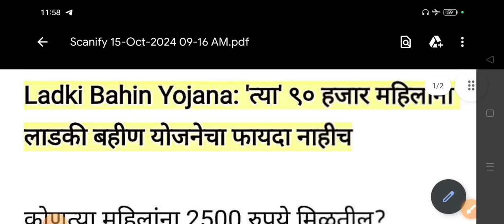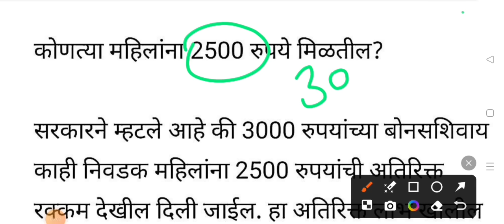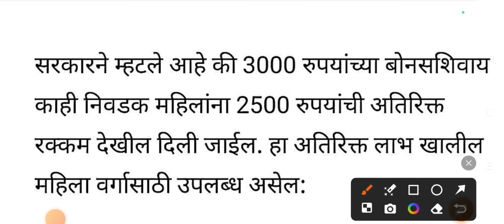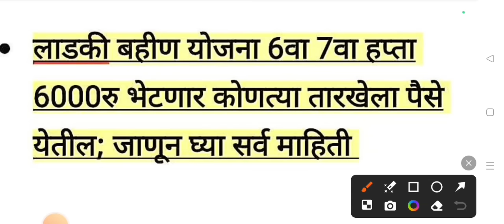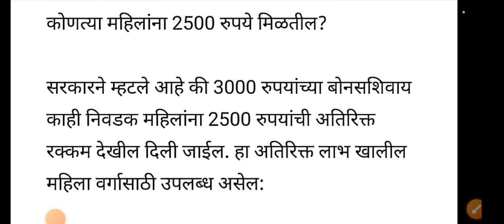बहिणींना 6वा 7वा हप्ता 6000रु वाटप सुरू | लाडकी बहीण योजना | ladki bahini yojana new update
लाडकी बहीण योजना शेवटची तारीख
ladki bahin
ladki bahan yojana
ladki bahin diwali bonus